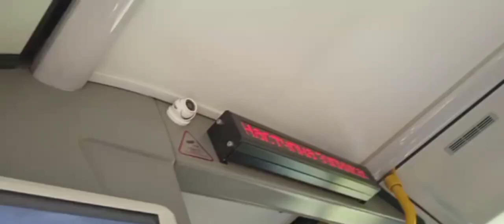Маріуполь – це Україна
У маріупольському транспорті увімкнули ролик про те, що Маріуполь – це Україна. На відео майорить державний синьо-жовтий прапор та державна символіка. Спротив окупантам у місті посилюється!  Бо Маріуполь - це Україна, так було, є і буде.

джерело: ТГ-канал Маріупольська міська рада